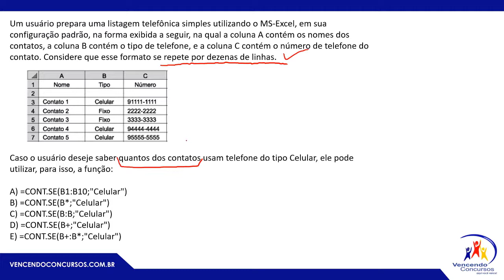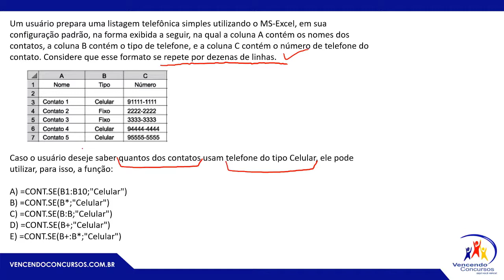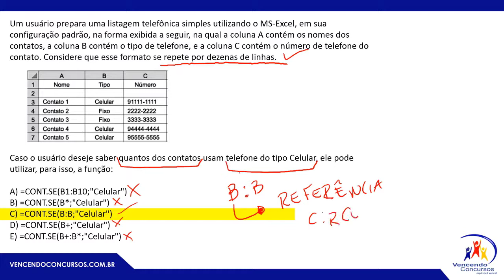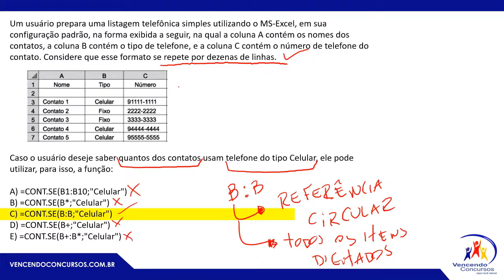Concurso Banco do Brasil - Dica 07 - Informática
Prof. Fabio Augusto

vencendoconcursos,concursopublico,cursosonline,rumoaaprovacao,queropassaremconcurso,assinantevencendoconcursos,concursobancodobrasil,concursobb,concursobancodobrasil2021,concursobb2021,concursoescriturario,

vencendoconcursos,concursopublico,cursosonline,rumoaaprovacao,queropassaremconcurso,assinantevencendoconcursos